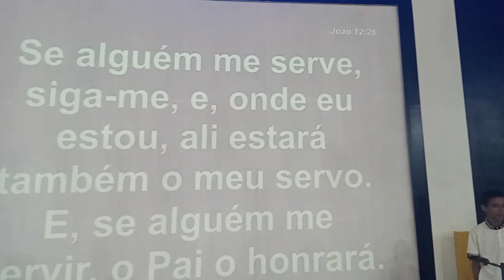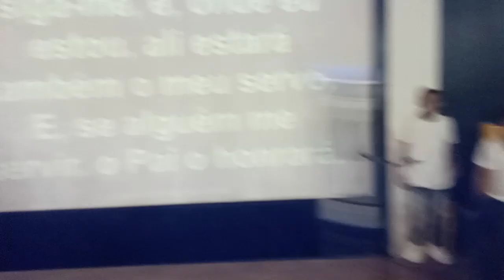Eu Sou Intercessor da Igreja de Cristo Apóstolo Valdemir e Apóstola Margareth Deus de Israel Shalom